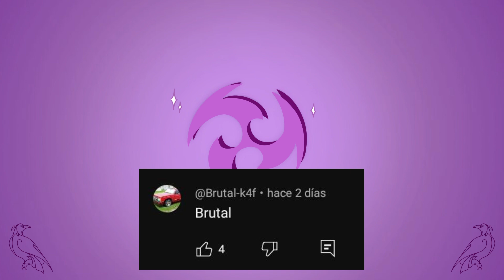¿Quién es la novio de Chat Noir? - Miraculous Ladybug comic (FANDUB)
🔷Voz de Alya y Marinette: Yo merengues :u